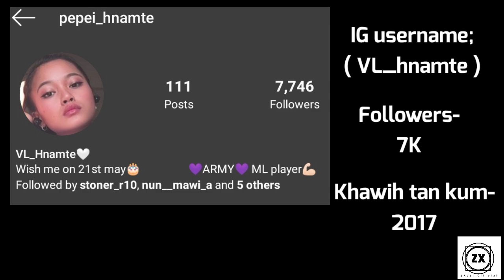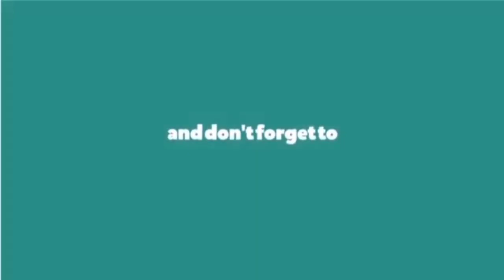Pepei Hnamte: Lifestyle/Boyfriend/Hobbies/Family/Address/Favourite...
A hmasa in he video ka siam theih nana a chanchin te phal taka min hrilh tu Pepei Hnamte chungah thinlung takin lawmthu ka sawi e.

Thlirtute,

Ka video te hmuhnawm in lo tih ngei ka beisei a.Hmasawn zel tur kan nih angin ka tih dik loh lai te min hrilh a advice min pe thin turin ka ngen mawlh mawlh a che u.

Ka video te hi channel danga re-upload phal ani lo.Tilui kan awm anih chuan dan ang a action lak ani ang.